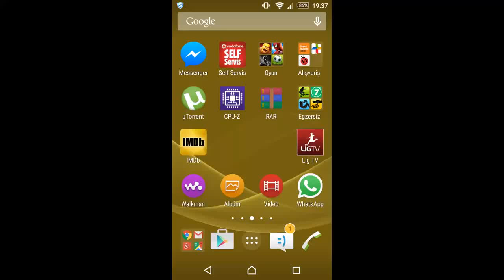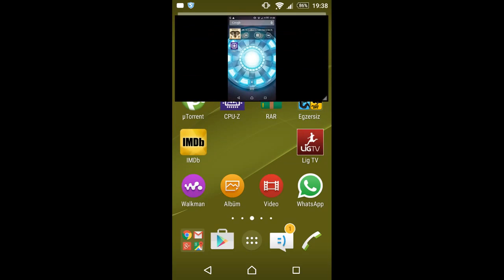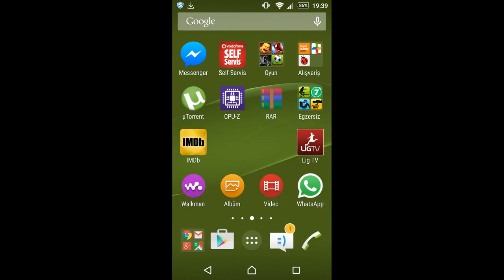YOUTUBE ARKA PLANDA CALİSTİRMA